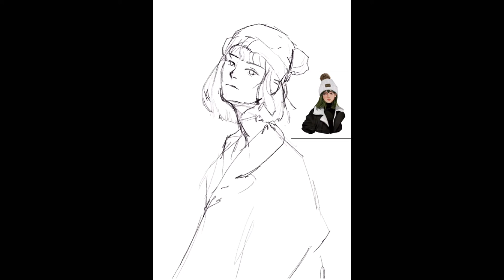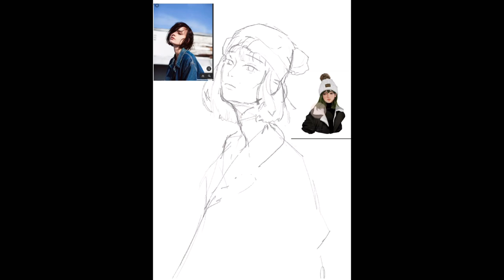Digital art speed paint process-lady with a beanie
This is a dtiy , and the character itself is not mine, but the art is.